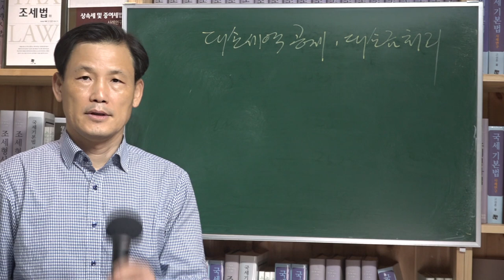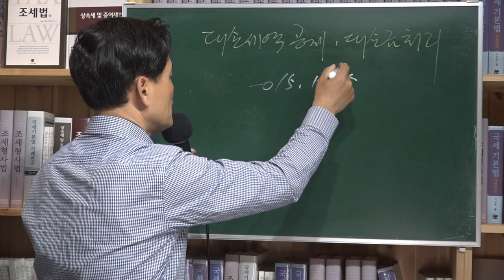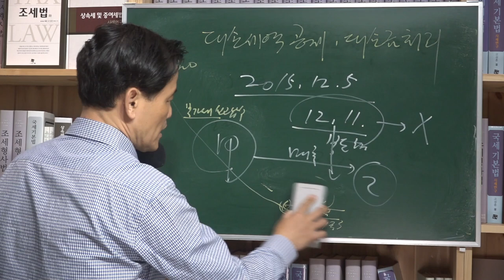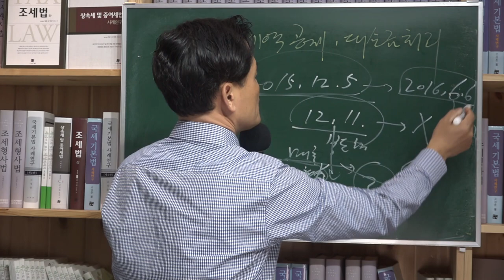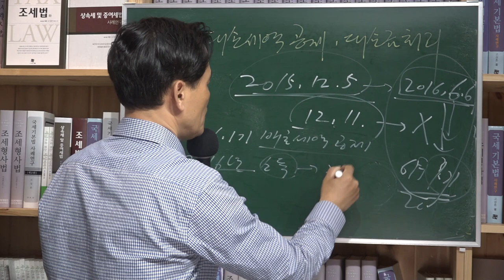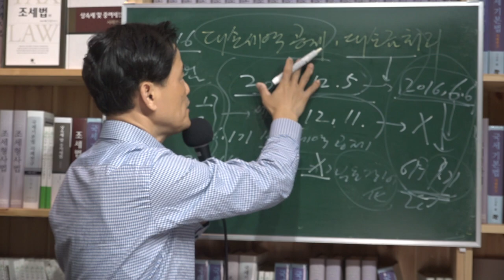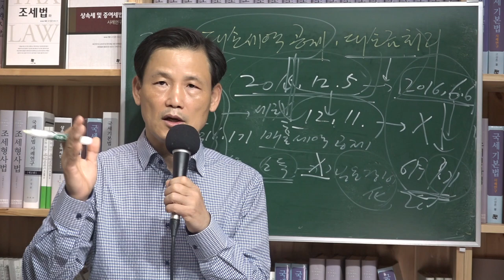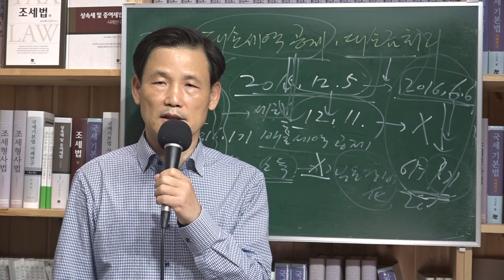[세금과 인생] 422 대손세액공제, 대손금 처리를 잘못하여 콩밥까지 먹은 안타까운 사례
조세포탈죄로 고발된 어느 납세자의 하소연

세무조사에는 일반조사와 범칙조사가 있다. 그 중 범칙조사는 형사고발을 전제로 한다. 먼저 범칙혐의가 인정되면 과세처분과 함께 형사고발을 당하게 된다. 조세범처벌법 위반은 국세청이 고발을 해야 한다. 그런데 요즘 조세포탈과 관련 국세청의 형사고발이 증가하고 있다. 조세범처벌법은 조문이 22개 밖에 안되지만 납세자에게는 공포의 대상이다. 주로 세금계산서 관련범죄와 조세포탈죄다. 연간 포탈세액이 5억 원을 넘으면 특정범죄가중처벌법 위반으로 형이 더 가중된다.

사업자가 형사고발을 당하면 세금 뿐만 아니라 벌금은 물론 실형까지 살 수 있으니 사업자에게는 저승사자와도 같다. 이에 과세처분 불복은 상당한 시간이 걸리지만 형사사건은 속도가 빠르기 때문에 전문가의 도움이 절실하다. 실제 사건을 맡아보면 억울함이 느껴지는 사람도 있기 때문이다.

갑은 개인 명의로 회사를 운영하면서 10년 전부터 알고 지내던 어느 세무사 사무장 을에게 세무 기장과 신고 대리를 맡겼다. 사무실에는 세무사가 있었지만 실무는 을이 했다. 갑은 4년 전 거래업체로부터 받은 수억 원짜리 어음이 부도가 나서 대금을 한 푼도 받지 못해 회사가 어려워지자 을에게 이를 세금에 반영해 달라고 했다. 그런데 을은 엉뚱하게도 필요경비를 부풀려 신고해 세금을 줄여버렸다. 그 다음연도 종합소득세를 신고할 때도 똑같은 방법으로 세금을 줄였다. 이후 을은 수사기관에서 “이것은 통상적으로 세금을 줄이기 위해 사용하는 방법”이라고 진술했다.

신고를 할 때는 금액만 과다계상하면 계정별 원장 등이 첨부되지 않으니 세무공무원이 신고서를 꼼꼼히 확인하지 않으면 그냥 넘어갈 수 있을 것으로 판단한 것 같다. 그러나 매입비용을 부풀리다 보니 세금계산서나 계산서 같은 증빙이 없어 부가가치세 매입세액을 공제받지 못한 금액비율이 필요경비 중 25%가 넘다보니 세무공무원은 당연히 가공경비를 의심할 수밖에 없던 것이다. 세법지식이 있었다면 을과 같이 황당한 일을 하지 않았을 것이다.

문제는 을의 이같은 신고행위를 세무사가 걸러내지 못한 것이다. 부도어음은 부도일로부터 6개월이 지나면 대손이 확정되므로 그 시점이 속하는 과세연도에 어음금액을 대손금으로 필요경비 산입하면 얼마든지 세금을 적법하게 줄일 수 있었다. 의아스러운 것은 부도어음금액에 포함된 부가가치세는 적법하게 신청해 환급받아 놓고 필요경비로 산입해 소득금액을 줄이지 않았다는 점이다. 더욱이 환급받은 부가가치세액을 다음해에 잘못 환급받았다면서 가산세까지 부담해가며 다시 돌려줬다.

필요경비로 처리하지 못한 자신의 실수를 감추고자 했는지 모르겠다. 하지만 일이 이 지경이 돼도 세무신고를 맡긴 사업자는 알 수가 없다. 신고내용을 설명해주지도 않지만 들어도 잘 알지 못하는 것이 세법이기 때문이다. 이렇게 황당한 행위를 한 을은 피고인의 지시로 필요경비를 부풀렸다고 자신의 책임을 피고인에게 전가시켰다.

결국 갑은 기소돼 1심에서 유죄를 선고받았다. 그런데 잘못 신고한 을은 고발을 면했다. 갑은 그동안 과세처분 불복은 세무사에게, 기소단계에선 검찰출신 변호사를, 소송단계에선 다른 변호사를 선임했다. 그러나 결과는 안 좋았다. 이것이 조세형사사건의 현실이다.